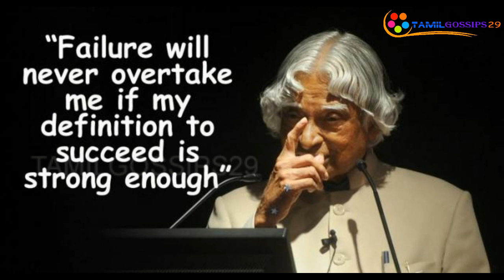"Aagam"-A New Tamil Film with a Song tribute to APJ Abdul Kalam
"Aagam"-A New Tamil Film with a Song tribute to APJ Abdul Kalam For more old tamil movies